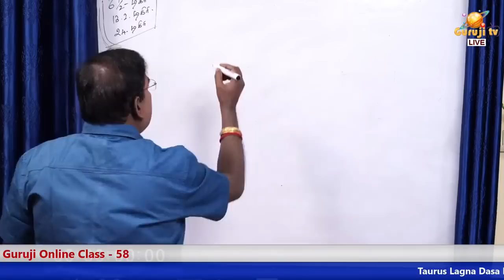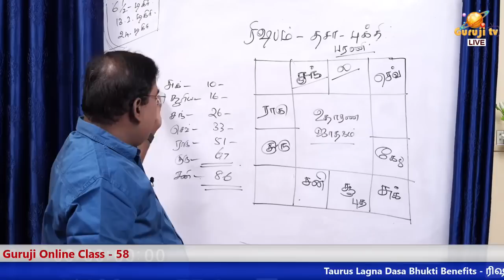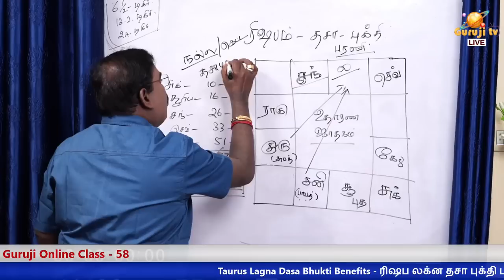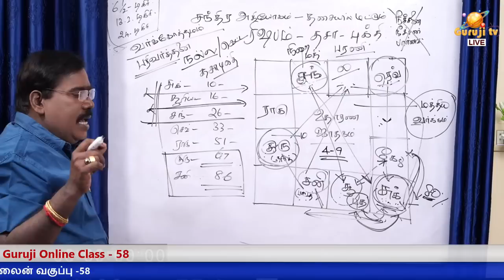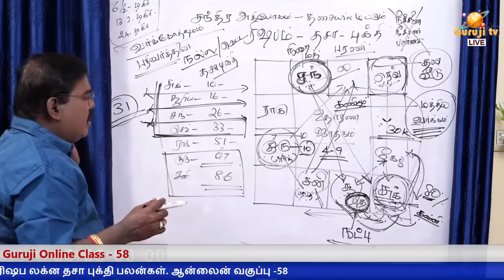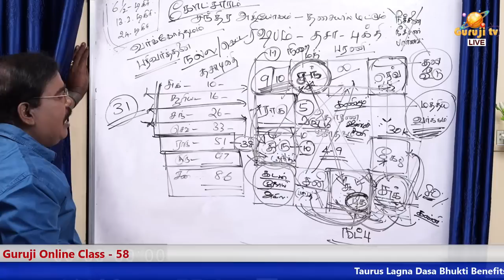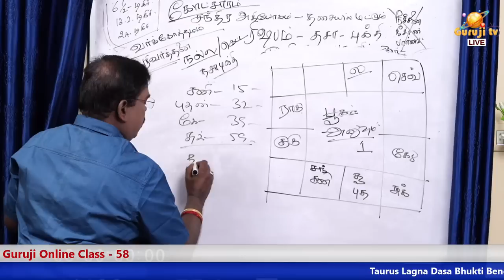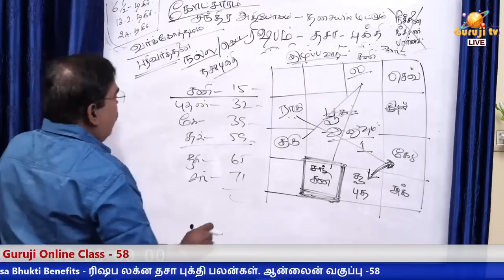Taurus - Dasha, Bhukti Benefits ரிஷபம் தசா,புக்தி பலன்கள்-ஆன்லைன் வகுப்பு டிரெய்லர் -58#adityaguruji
ரிஷபம் தசா,புக்தி பலன்கள் - ஆன்லைன் வகுப்பு டிரெய்லர் - 58#adityaguruji